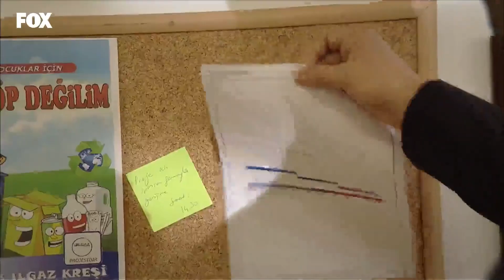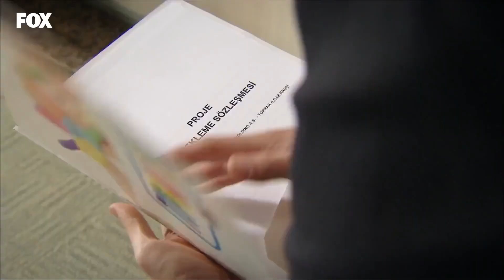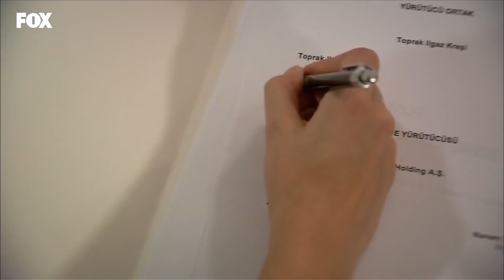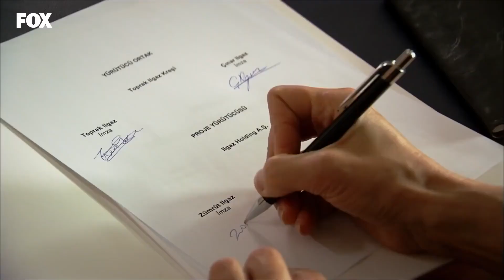Herkes Yerini Aldıysa İmzalar Atılsın - Lale Devri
Zümrüt, Çınar ve Toprak ile ortak oldu. PES ETMEK YOK BİZİM KİTABIMIZDA

KÜNYE
YAPIM: AVŞAR FİLM
YAPIMCI: ŞÜKRÜ AVŞAR
YÖNETMEN: YASİN USLU
SENARYO: SEMA ERGENEKON & EYLEM CANPOLAT
TÜR: DRAM